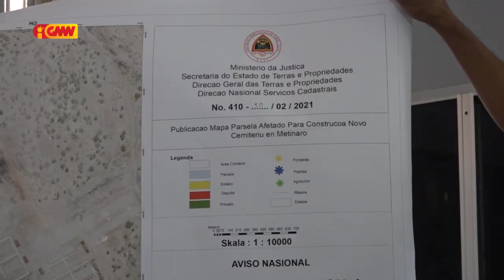Metinaro sai fatin semitériu ba kazu mortál COVID-19